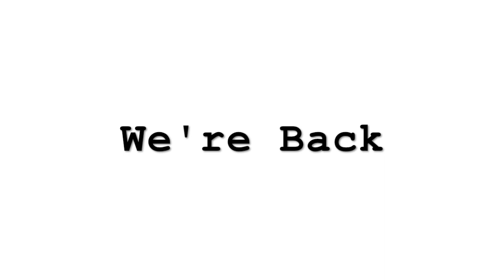Mardi Gras in Houston? | Journey of a Producer Episode #53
Journey of a Producer episode #53
Originally from New Orleans, we do a celebration in Houston for Mardi Gras (fat Tuesday). We eat crawfish cooked by Bid Craw Daddy's

T-Shirt size for Him - XL
T-shirt Size for her - L

for the best crawfish in Houston

Popular practices on Mardi Gras include wearing masks and costumes, overturning social conventions, dancing, sports competitions, parades, debauchery, etc. Similar expressions to Mardi Gras appear in other European languages sharing the Christian tradition, as it is associated with the religious requirement for confession before Lent begins. In many areas, the term "Mardi Gras" has come to mean the whole period of activity related to the celebratory events, beyond just the single day. In some American cities, it is now called "Mardi Gras Day".[2][3][4][5][6]

The festival season varies from city to city, as some traditions, such as the one in New Orleans, Louisiana, consider Mardi Gras to stretch the entire period from Twelfth Night (the last night of Christmas which begins Epiphany) to Ash Wednesday.[7][8] Others treat the final three-day period before Ash Wednesday as the Mardi Gras.[9] In Mobile, Alabama, Mardi Gras-associated social events begin in November, followed by mystic society balls on Thanksgiving,[7][10] then New Year's Eve, followed by parades and balls in January and February, celebrating up to midnight before Ash Wednesday. In earlier times, parades were held on New Year's Day.[7] Other cities famous for Mardi Gras celebrations include Rio de Janeiro; Barranquilla, Colombia; George Town, Cayman Islands; Port of Spain, Trinidad and Tobago; Quebec City, Quebec, Canada; Mazatlán, and Sinaloa, Mexico.

Carnival is an important celebration in Anglican and Catholic European nations.[1] In the United Kingdom and Ireland, the week before Ash Wednesday is called "shrovetide", ending on Shrove Tuesday. It has its popular celebratory aspects, as well. Pancakes are a traditional food. Pancakes and related fried breads or pastries made with sugar, fat, and eggs are also traditionally consumed at this time in many parts of Latin America and the Caribbean.

While not observed nationally throughout the United States, a number of traditionally ethnic French cities and regions in the country have notable celebrations. Mardi Gras arrived in North America as a French Catholic tradition with the Le Moyne brothers,[14] Pierre Le Moyne d'Iberville and Jean-Baptiste Le Moyne de Bienville, in the late 17th century, when King Louis XIV sent the pair to defend France's claim on the territory of Louisiane, which included what are now the U.S. states of Alabama, Mississippi, Louisiana and part of eastern Texas.[14]

The expedition, led by Iberville, entered the mouth of the Mississippi River on the evening of March 2, 1699, Lundi Gras. They did not yet know it was the river explored and claimed for France by René-Robert Cavelier, Sieur de La Salle in 1683. The party proceeded upstream to a place on the east bank about 60 miles downriver from where New Orleans is today, and made camp. This was on March 3, 1699, Mardi Gras, so in honor of this holiday, Iberville named the spot Point du Mardi Gras (French: "Mardi Gras Point") and called the nearby tributary Bayou Mardi Gras. Bienville went on to found the settlement of Mobile, Alabama in 1702 as the first capital of French Louisiana.[15] In 1703 French settlers in Mobile established the first organized Mardi Gras celebration tradition in what was to become the United States.[14][16][17][18] The first informal mystic society, or krewe, was formed in Mobile in 1711, the Boeuf Gras Society.[16] By 1720, Biloxi had been made capital of Louisiana. The French Mardi Gras customs had accompanied the colonists who settled there.